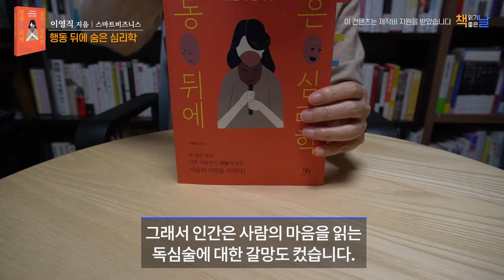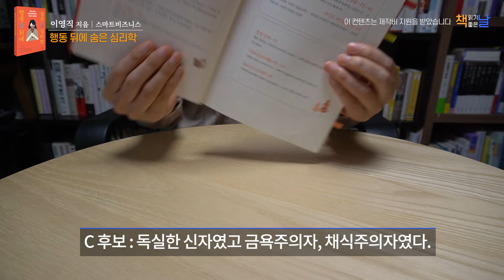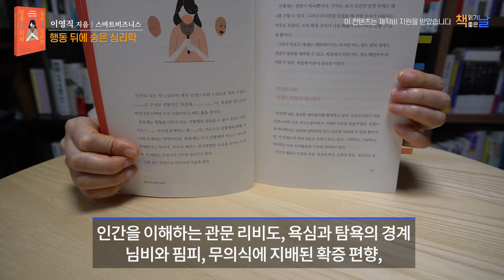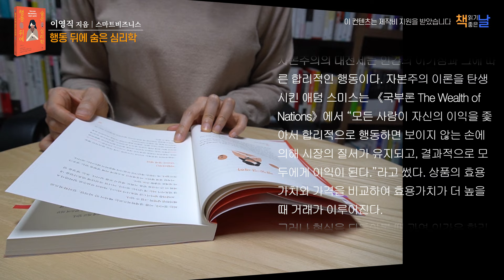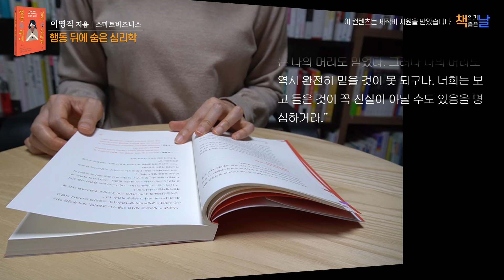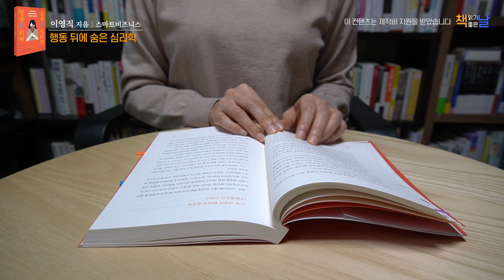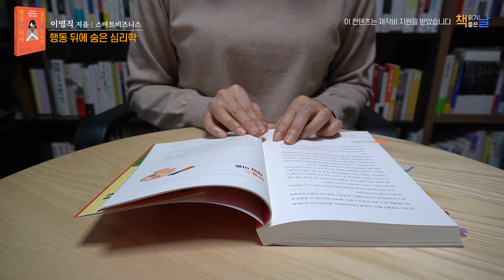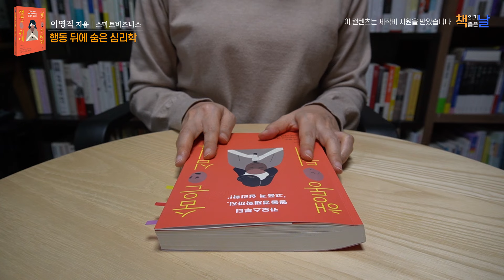[행동 뒤에 숨은 심리학] 사람의 마음을 꿰뚫어 보는 고품격 심리학 책읽어주는여자 오디오북 Korea Reading Books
《행동 뒤에 숨은 심리학》
 이영직 지음│스마트비즈니스

*이 컨텐츠는 제작비 지원을 받았습니다.

'열 길 물속은 알아도 한 길 사람 속은 모른다' 는 속담처럼 사람의 속마음을 알기란 매우 어려운데요.  사람의 마음이라는 것이 눈에 보이지도, 들리지도, 만져지지도 않기 때문입니다. 그래서 인간은 사람의 마음을 읽는 독심술에 대한 갈망도 컸습니다. 다행인지 불행인지 사람의 마음을 100% 읽는 능력은 현대과학으로는 불가능합니다. 하지만 사람의 마음을 알아챌 수 있는 힌트는 얻을 수 있습니다.

여기 공직에 출마한 세 사람의 후보가 있습니다. 여러분은 누구를 선택하겠습니까?

A 후보 : 젊어서부터 술, 담배, 마약을 했던 불량소년이었다. 숨겨둔 여자와 자식이 있었다. 나중에는 다리가 불편해서 휠체어에 의존해야 했다.
B 후보 : 어려서부터 말썽꾸러기 학생이었고, 낙제생이었으며, 사관학교도 3수 만에 들어갔다. 줄담배를 피우고 술고래였으며, 괴팍한 성격이어서 사람들이 가까이하기를 꺼렸다.
C 후보 : 독실한 신자였고 금욕주의자, 채식주의자였다. 술과 담배는 입에도 대지 않으며, 애국심이 강해서 전쟁에 나가 훈장을 받기도 했다.

설문의 결과는 C 후보가 압도적인 지지를 받았는데요. A는 루스벨트, B는 처칠, C는 히틀러였습니다.

이렇듯 인간의 심리는 복잡하기 그지없습니다.
이 책은 인간의 행동 뒤에 숨어 있는 재미있는 심리 현상들을 다양하게 다루고 있는데요.  인간 두뇌활동과 이의 산물인 ‘생각’을 먼저 이해하기 위해서 카오스와 복잡계 이론을 선보이고 있고,  인간을 이해하는 관문 리비도, 욕심과 탐욕의 경계 님비와 핌피, 무의식에 지배된 확증 편향, 스스로 나를 구속하는 율리시스의 계약, 이러지도 저러지도 못하는 햄릿 증후군, 마음속에서 꿈틀대는 벌레 마인드 버그, 같은 곳을 보고도 다르게 해석하는 프레임, 합리화를 가장한 인지부조화, 인간의 이성적인 비합리, 기억을 날조하는 자기생산, 비밀이 병이 되는 열병 모델 등 인간 행동의 이면을 다양하게 다루고 있습니다.